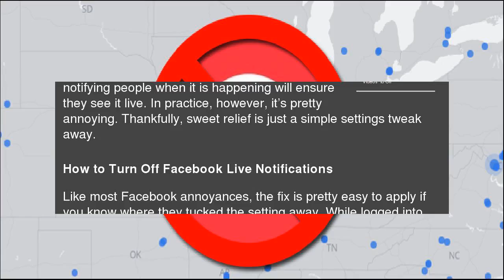How to Disable “Facebook Live” Notifications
Facebook recently introduced “Facebook Live”,&nbsp;a live video streaming function that allows Facebook users to broadcast events in real time to their friends and followers. It seems innocuous enough, but by default, it sends notifications to all of someone’s friends whenever they start a stream–which means you end up with a bunch of notifications you don’t want. How to Disable “Facebook Live” Notifications